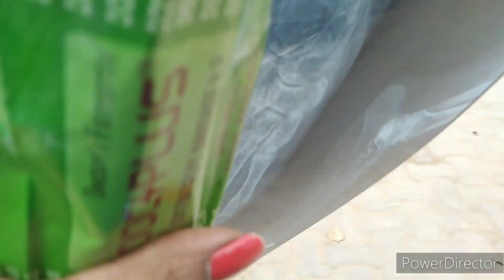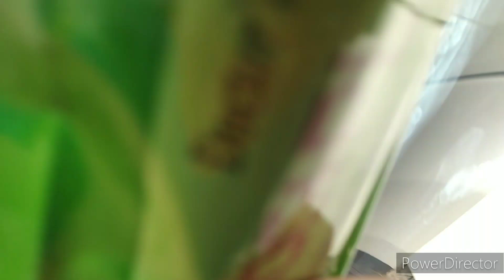पैर के चोट की जांच के लिए जाना पड़ा हॉस्पिटल 😢😢@aakritimomstylevlog9632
social media links:
insta I'd -nidhi panday 😊
FB I'd -mansi panday 😊